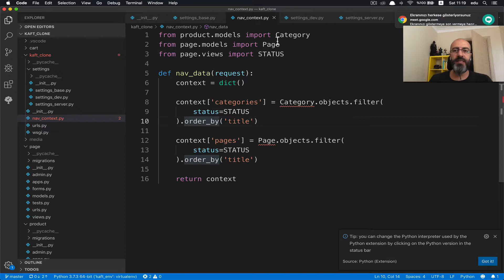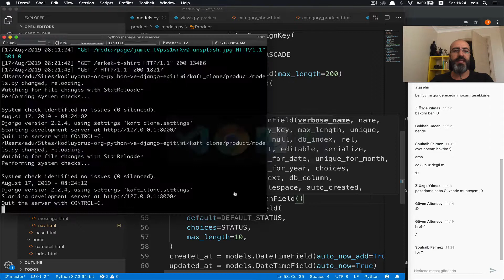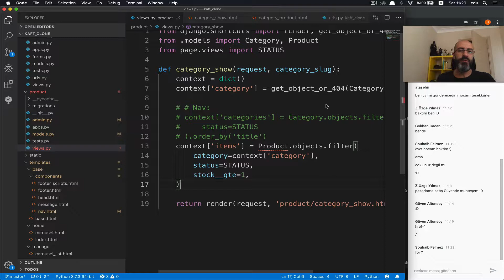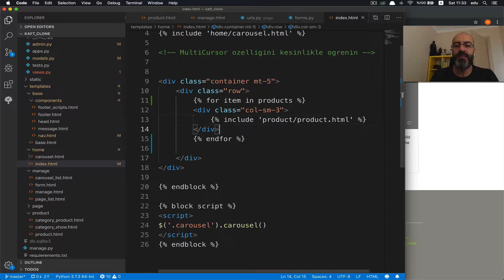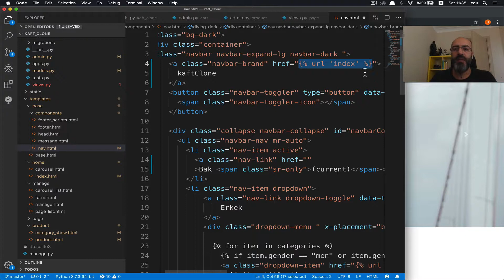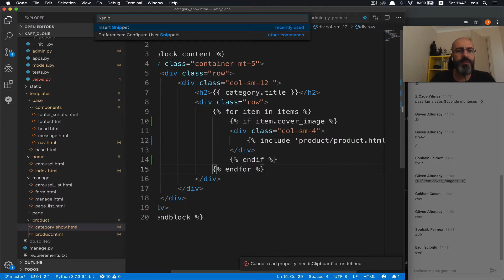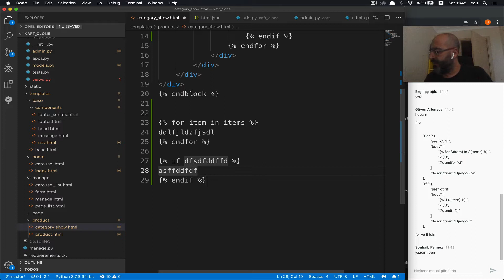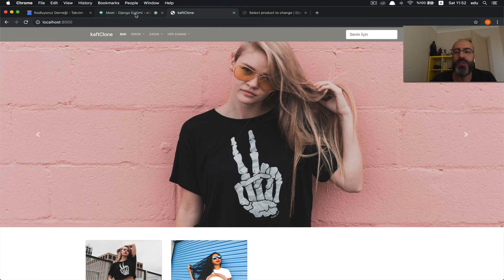18. Oturum - Django ile E-Ticaret Sitesi Nasıl Yapılır - VS Code Snippets Ayarları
Video İçeriği:
Birçok konunun dışında bu videoda daha hızlı HTML düzenlemeleri için VS Code içerisinde kendi Snippets yapılarımızı oluşturuyoruz.

Not:
Eğer video içeriği ile başlıklar uyuşmuyorsa lütfen yorum yazıp içeriğin ne olduğunu bildirin, ben de elimden geldiğince düzenleme yapmaya çalışacağım

Django 2.x ile E-Ticaret sitesi yapıyoruz :)

Kodluyoruz.org'un organize ettiği eğitimimizde baştan sona birçok proje yaptık. Bu video serisi Django ile E-Ticaret sitesi geliştirme online oturumlarını içermektedir. Yaklaşık 12 oturum videosu yayınlanacaktır.